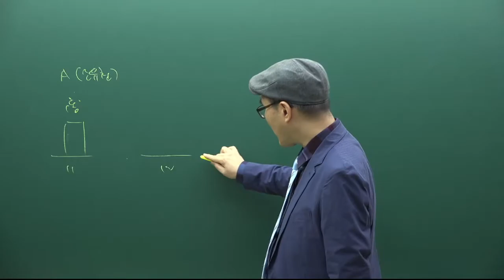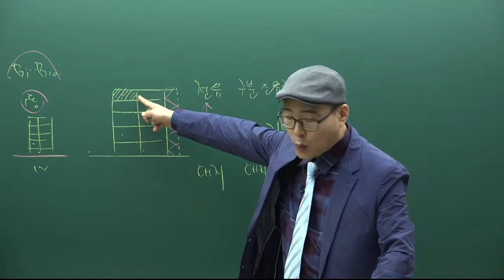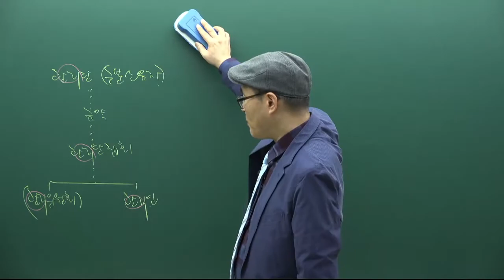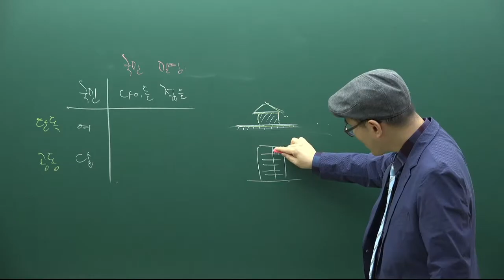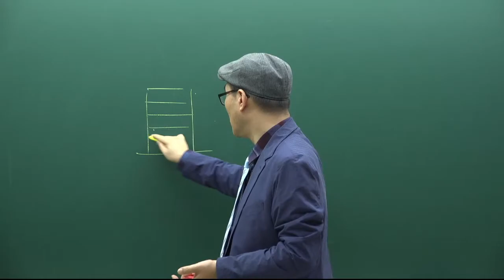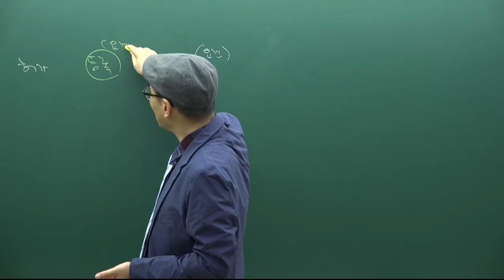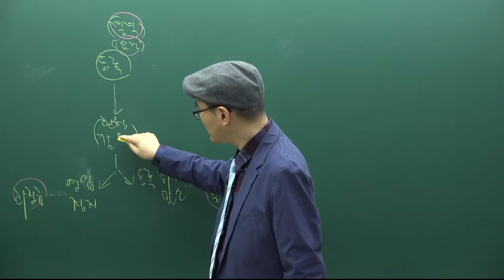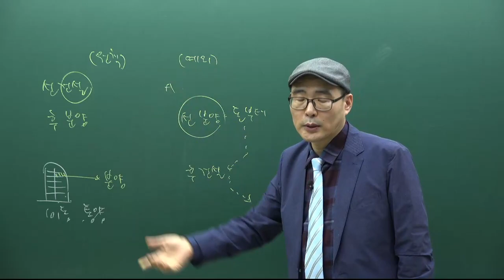[주전무] 2021년 주택관리사 관계법규 기초입문과정 2강